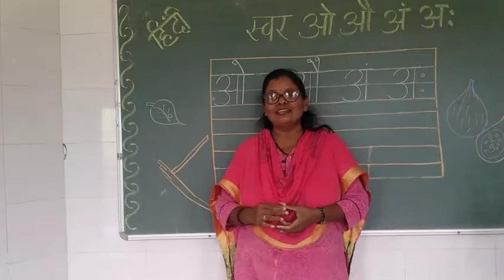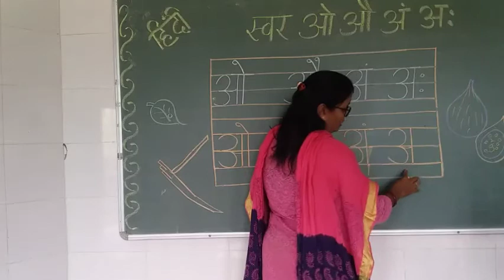CHANAKYA ACADEMY A JOYFUL KINDERGARTEN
हिन्दी
स्वर ओ , औ , अं, अ: